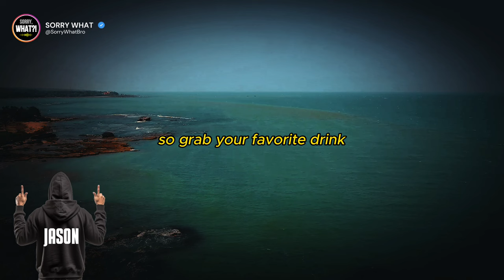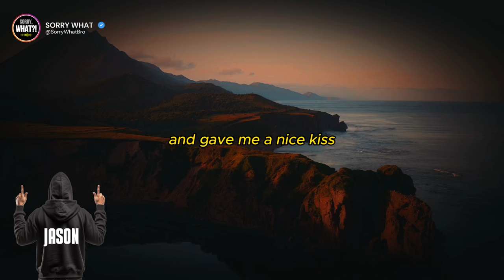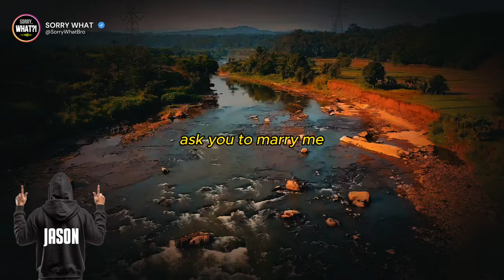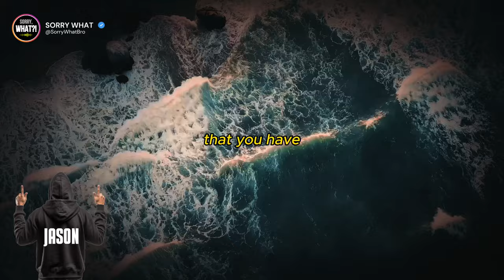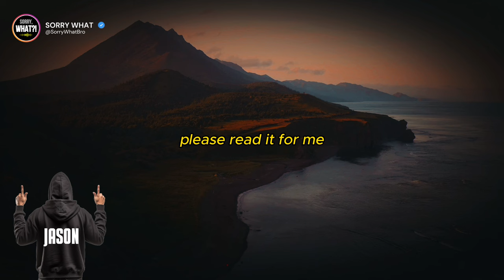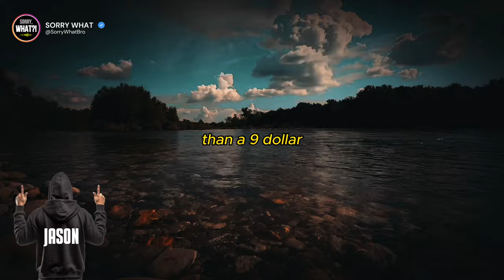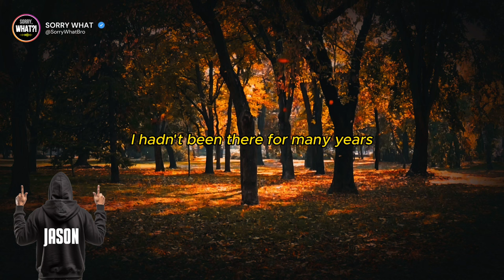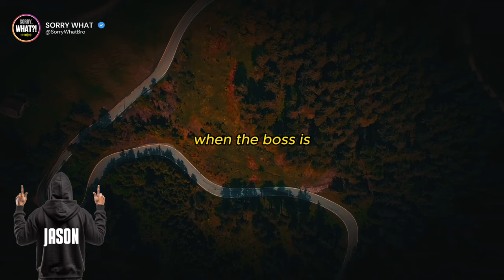Book Author Hears Sister and Wife Plot Cheating, So He Leaves Them Penniless in Ultimate Revenge!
John Carmody - author, heard his sister and his wife dunkenly plotting to betray him
Carolina Catherine Dolman - his wife, he calls her CC
Jane - John's younger sister
Laura - CC's mother
Jerrod Clousen - male model hired for one of John's book covers

John's sister Jane lives with him and his wife, CC. John is an author and his wife designs his book covers. His sister, meanwhile, works as his proofreader. CC's mom lives with them as well and works for John as his housekeeper.

At a barbecue they were hosting, John overheard his wife and sister talking about Jerrod, the newly hired model for one of John's book cover. His wife told his sister that if she knew that John wouldn't find out, she'd already be sleeping with Jerrod. His sister told CC to just go for it and that John wouldn't notice.

In return, John wrote letters to the both of them. For Jane, he told her she was fired and to move out of his house. For his wife, he wrote that he still considered it cheating even if she hasn't done the deed with Jerrod. He told her that he was divorcing her and to move out of his house since she had no claims to it.

Then, he left his house and went to New York.